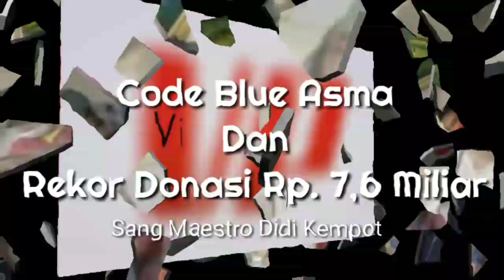KENANGAN SANG MAESTRO!! TERSERANG CODE BLUE ASMA HINGGA DONASI KONSER AMAL RP. 7,6 MILIAR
Didi Kempot Telah Pergi Selamanya, Kenangan Didi Kempot Sangat Tak Terhitung, Donasi Konser Amal Yang Di Galang Mencapai Rp. 7,6M